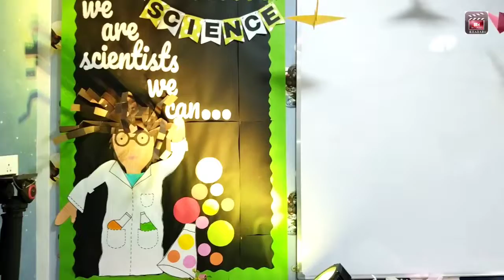uration of Mars1 Preschool, a pre-primary school that will foster young learners' discovery, inquiry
the inauguration of *Mars1 Preschool*, a pre-primary school that will foster young learners' discovery, inquiry, and learning on 28th March 2022

The innovative preschool is put together by *D Y Patil International School, Worli*

The Preschool will be inaugurated by the chief guest, *Smt. Pankaja Munde* (BJP leader and former Maharashtra minister) in the presence of our Chairperson *Ms. Pooja Patil* and *Dr. Ajeenkya D Y Patil*, Chairman of the Ajeenkya D Y Patil Group.